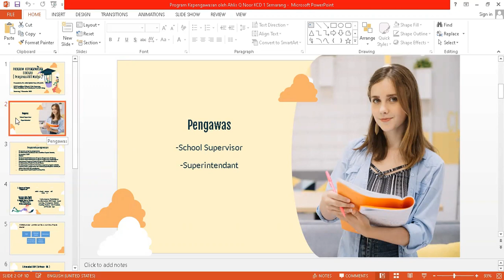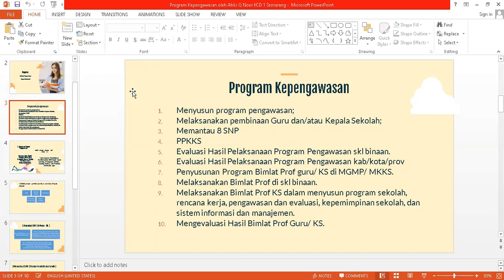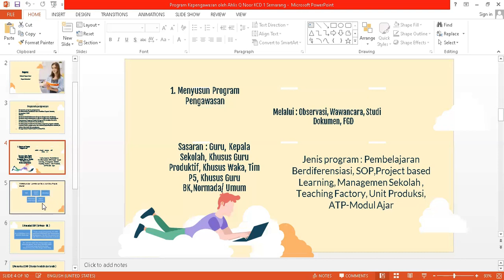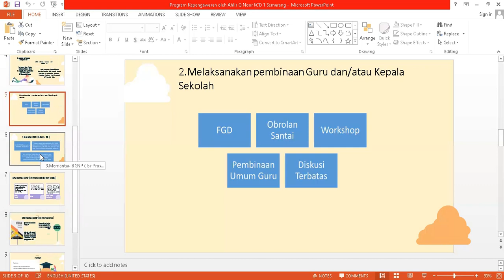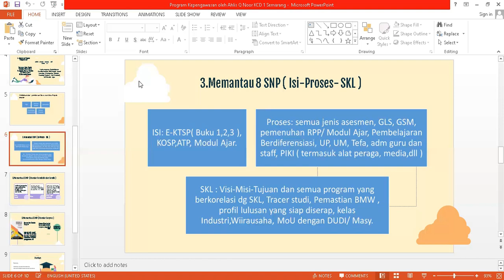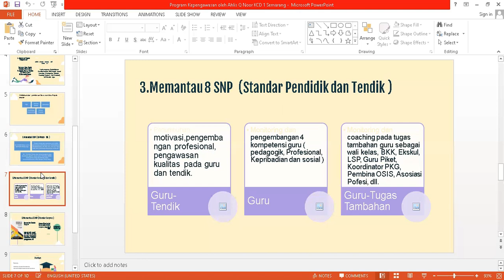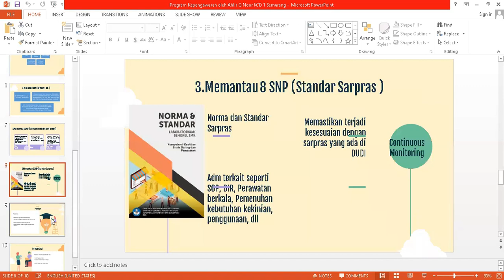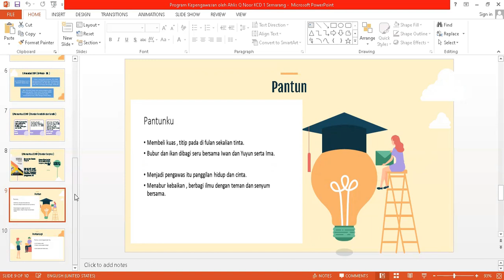Program Kepengawasan Ahli Madya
Tupoksi Pengawas Ahli Madya dalam 10 Program Kepengawasan ( bagian 1 )